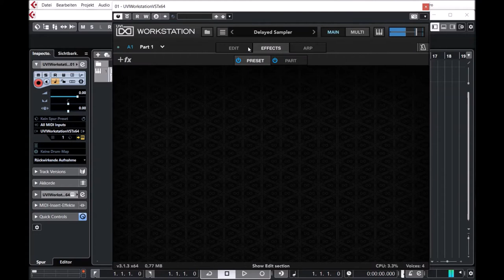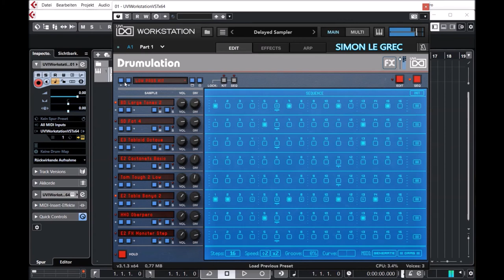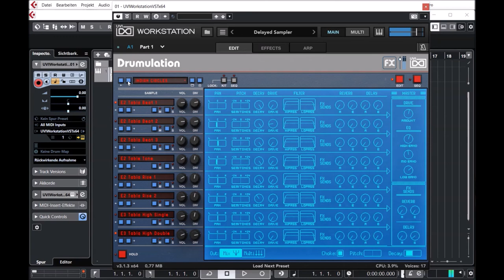Vintage Vault 4 | Drumulation | Presets Preview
Over 2400 individual drum sounds plus 210 preset kits with sequences equals one massive vintage drum machine. Drumulation+ contains all elements from the original Drumulator along with drums and percussive samples from the Emulator, Emulator II, and Emulator III.

Finally, we’ve included a full set of original sounds from the classic SP12, making it an extraordinary and inspiring source for classic lo-fi beats.
Drumulation+ gives you an 8-part drum machine with pan, +/-24 semitone pitch, decay, drive, hi- and lo-pass filters, 2 reverb and 2 delay sends, and drive and eq bus effects.

Use the built-in sequencer with per-part clock divider to instantly create beats, then drag-and-drop the MIDI to your DAW of choice. With both stereo and multi-channel outputs Drumulation+ is ready to integrate into even the most demanding mixes.

THE ULTIMATE ‘80S SAMPLER SUITE
* 4 instruments loaded with authentic hardware sounds
* Over 1,300 presets, 270 multis, 800+ layers, 2400+ drums, and more
* Inspiring ready-to-go sounds and patterns, all fully-editable

Not 1 but 3 iconic sampler-synths from the '80s plus a massive lo-fi drum machine, the original officially licensed sounds plus tons of new ones, all recorded from the vintage hardware, available as individual instruments or in a multi capable of huge stacked sounds and inspiring 4+1 part phrases, we are extremely excited to present you with our most ambitious library yet: Emulation II+

Used across countless hit records and film scores of the '80s, the sounds of Emulation II are rich and immediate. With over 300 layers recorded directly from a fully-restored Emulator II, and again on the rare Oberheim DPX-1 (switch machines by pressing the “DPX” toggle in the UI), you get an exhaustive collection of officially licensed presets from the exclusive OMI libraries “Universe of Sounds” volumes 1 and 2. Emulation II gives you unparalleled access to the authentic lo-fi sounds of this iconic hit-maker.

Presets Preview:
00:00 80s Pop
00:07 Pet Shop Boys Beat
00:43 Cameo Beat
03:07 80s Electro
04:58 Lo-Fi
07:36 Modern Pop
07:50 Machine Explorations
09:25 Sampler Perc